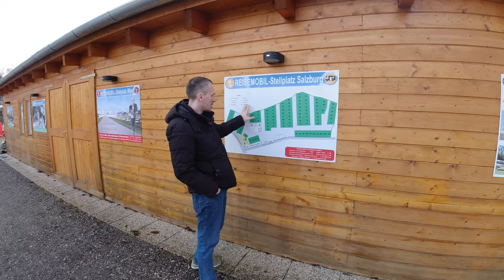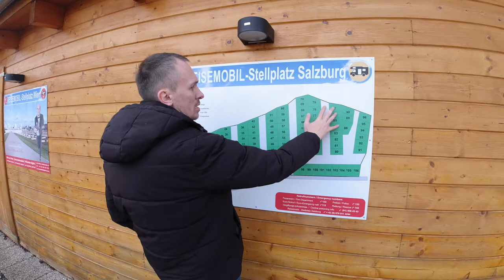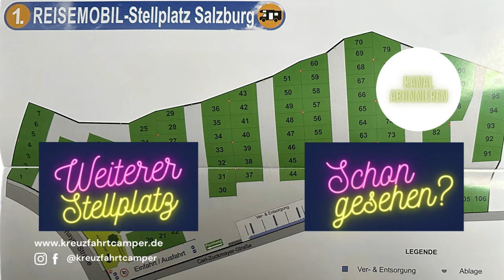WoMo Stellplatz in Salzburg - Direkte Anbindung zur A1 und City - Stellplatz-Guide #27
Wir waren euch einmal auf dem Reisemobil Stellplatz in Salzburg.
160 Plätze für verschiedene Größen bietet der ein wenig in die Jahre gekommene Platz direkt an der Autobahn A1 an, welche man aber nicht hört.

• 24h je Platz unterschiedliche Preise
• Strom (am Stellplatz): inkludiert bei Komfort

GPS-Koordinaten:
Adresse: Carl-Zuckmayer-Straße 26, 5101 Salzburg